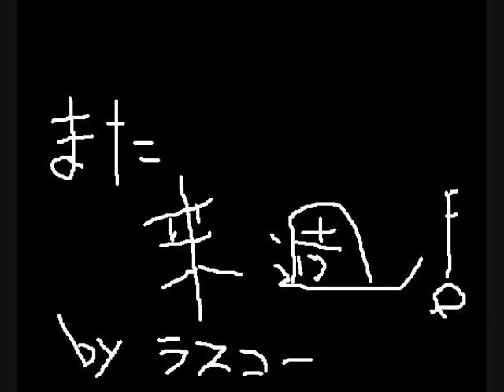John Thompson's 1-14 「鐘の音」 トンプソン現代ピアノ教本１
John Thompson's 1　トンプソン現代ピアノ教本１　から、「鐘の音」　です。

ブログでコメントしています。